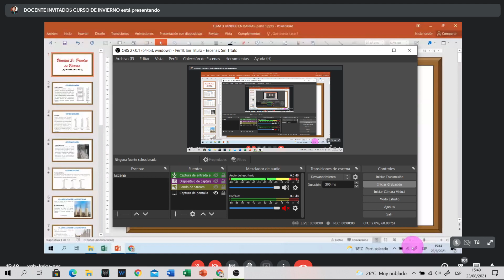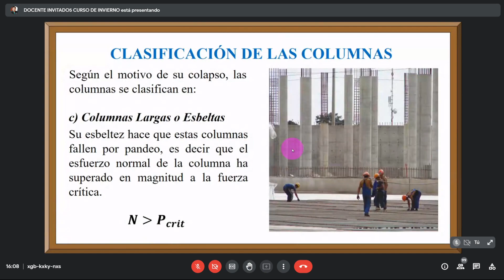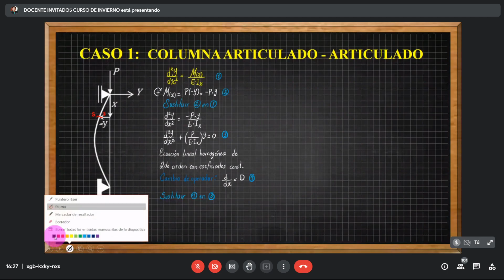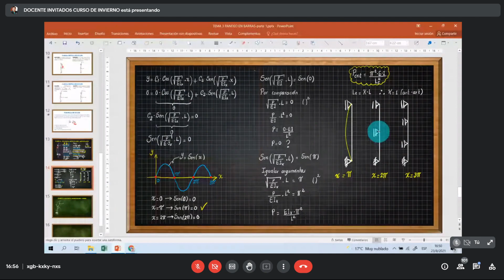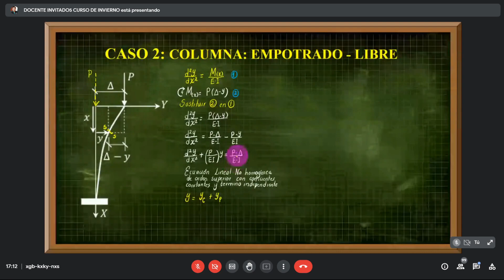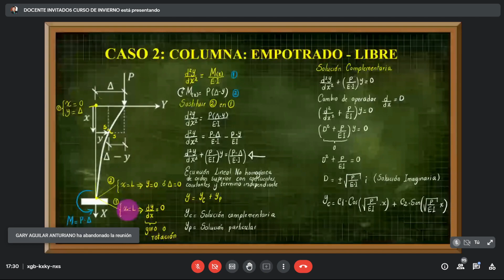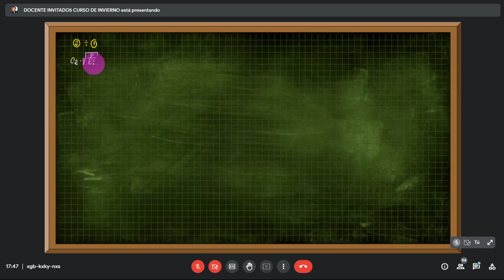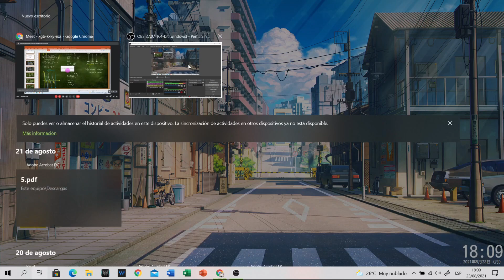Resis II 23 08 2021